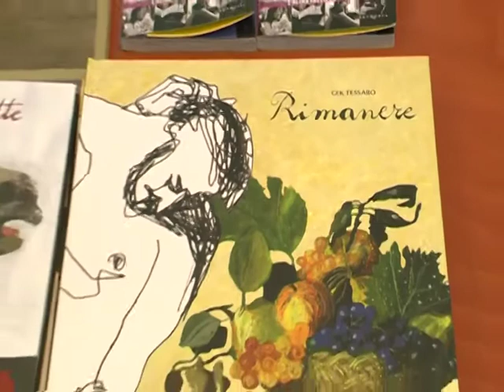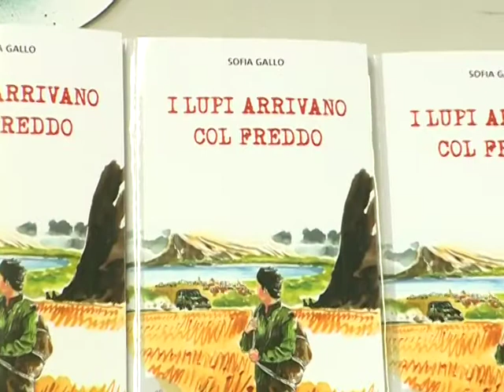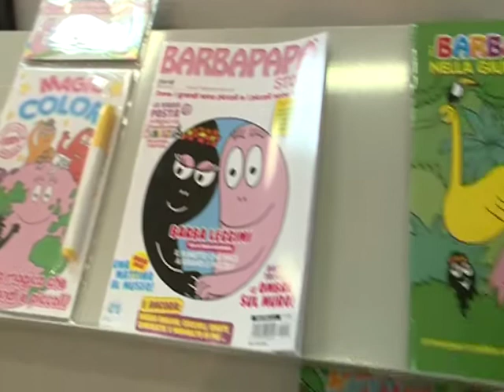BOLOGNA CHILDREN'S BOOK FAIR: la parola agli EDITORI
in occasione di BOLOGNA CHILDREN'S BOOK FAIR, la parola agli Espositori: gli EDITORI. Interviste a: Enzo Lerro di LINEADARIA, Patrizia Zerbi di CARTHUSIA, Lola Marcelo Morte di EDITORIAL KALANDRAKA, Valentina Mai di KITE, Raffaella Busi di GIRALANGOLO, Manuela Pisati Ufficio Stampa FELTRINELLI, Stefano Conte di VALPRINT: la fiera vista come appuntamento irrinunciabile e punto d'incontro dell'Editoria mondiale per l'infanzia - video by Telesanterno